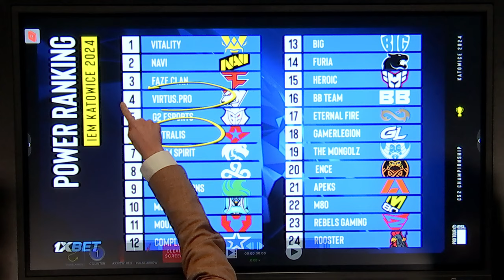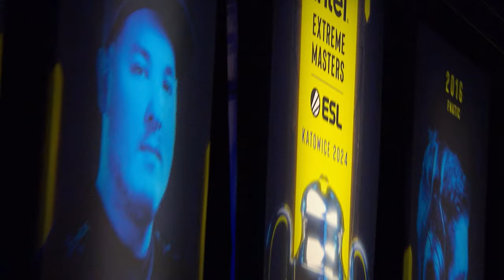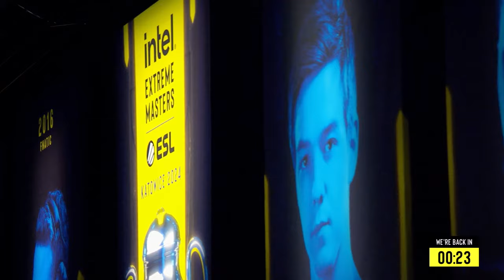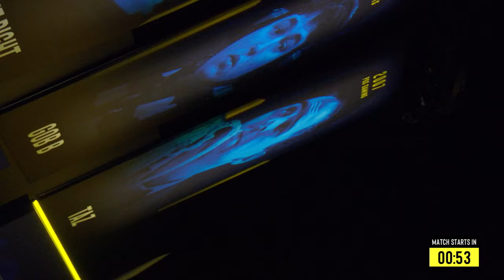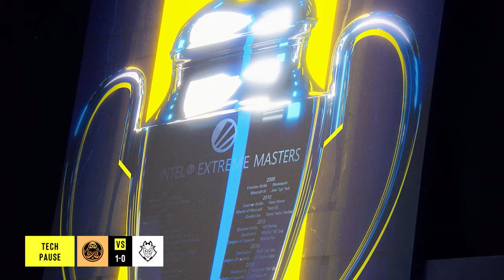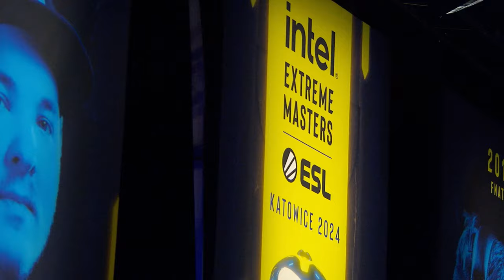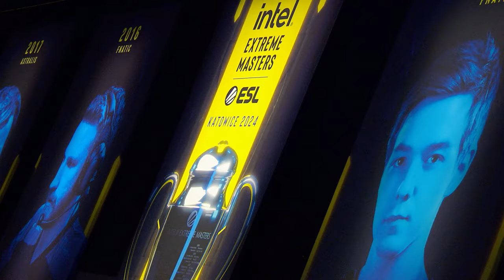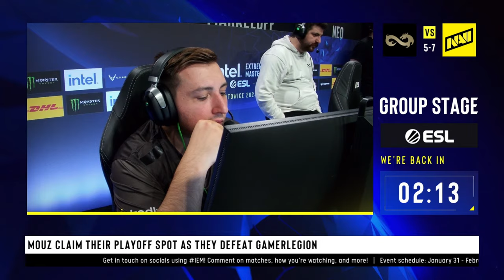IEM Katowice - Day 6 - Stream A - FULL SHOW